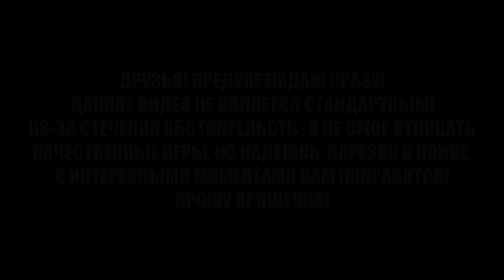А что если... ВЫЖИГАНИЕ? Сикер + Феникс НЕОБЫЧНОЕ видео! ЭТО КОМБА ЗАСТАВЛЯЕТ ЛИВАТЬ ВРАГА